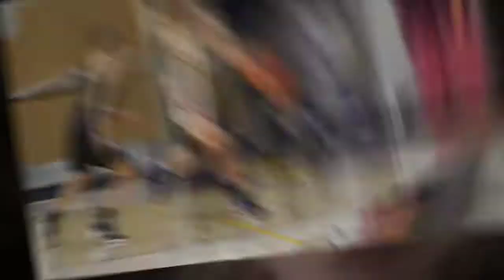2018 - Whitmer High School Senior Concert Video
2018 - Whitmer High School Senior Concert Video